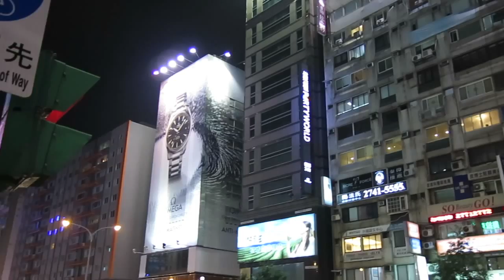GXXXF - Taipei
Behind the scenes video shoot for GXXXF in Taipei. May 2014.